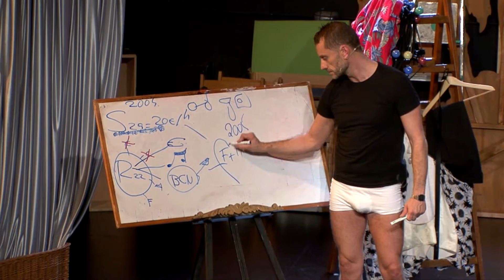YOU SAY TOMATO al Club Capitol a partir del 16 de novembre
YouSayTomato 🍅 amb JoanNegrié i AnnaMoliner arriba al ClubCapitol el 16 de novembre. Una magnífica Comèdia amb tocs dramàtics i un text amb ritme, ganxo i profunditat 💯
Aconsegueix la teva entrada en un clic!
Una obra indispensable pels bon amants del teatre, que reflexiona sobre tot allò que ens trobem el dia que deixem de ser joves i comencem a adonar-nos que la vida que havíem somiat no té res a veure amb aquesta. És això el que volíem? ... I si ara, simplement, ho deixéssim estar? 😅